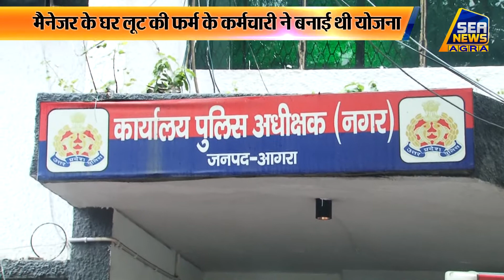थाना कमला नगर पुलिस ने दो और बदमाश किये गिरफतार